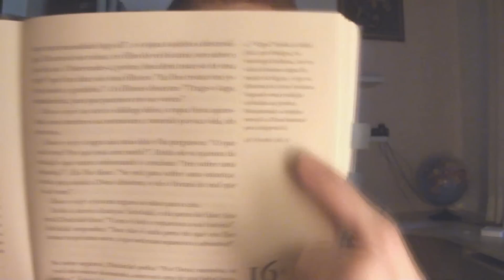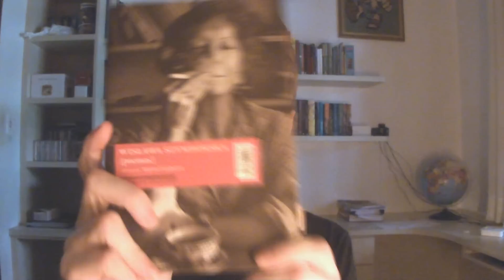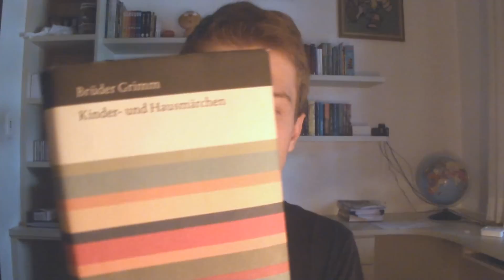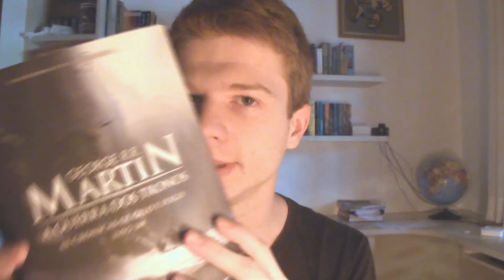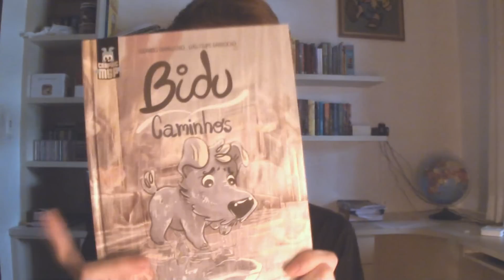Melhores Leituras de 2014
Faltou citar A Christmas Carol do Dickens :)